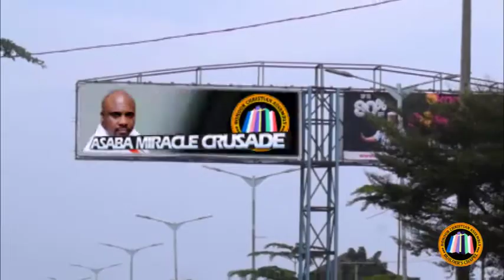ASABA MIRACLE CRUSADE - SUPERNATURAL 2019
SUPERNATURAL
is that burning bush experience, that will ACTIVATE the direction of your DESTINY manifestation.

You are the NEXT...